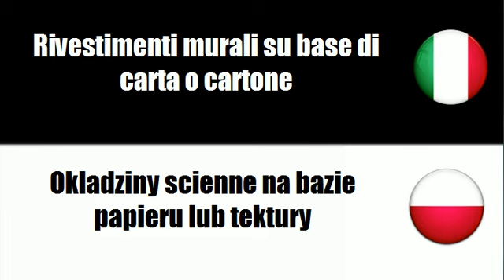Imparare il vocabolario Polacco # Argomento = Carta da parati ed altri rivestimenti